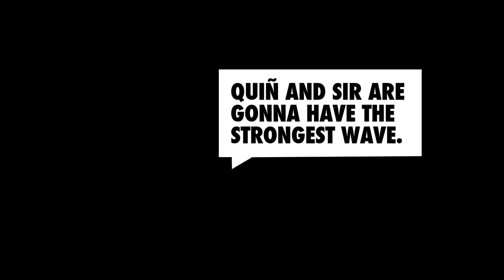Blake Ricciardi: 'We're in the Golden Age of Hip Hop' | Not Up for Debate | All Def Music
Not Up For Debate brings on Popular Demands Blake Ricciardi and Monica Lin. See why the founder of Popular Demand Blake Ricciardi, thinks we're in the golden age of hip hop.

Produced by: Sydney Kim, Tahir Moore, Serena Powell
Director of Photography: Justin Johnson
Sound Mixer: Vanessa Garcia
Facebook Live Producer: Brandon Scharf
Edited: Brandon Scharf
GFX: Natalia Tufail and Jameel ""Bridges"" Bridgewater